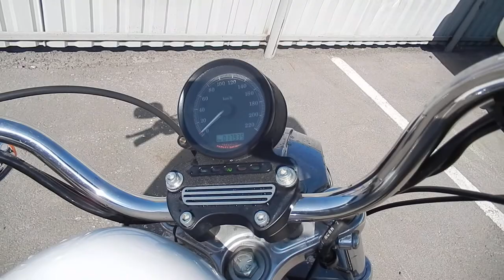No B7570 HARLEY DAVIDSON SPORTSTER XL883